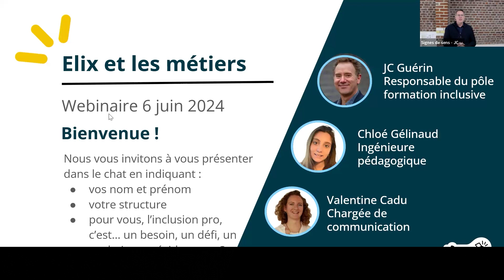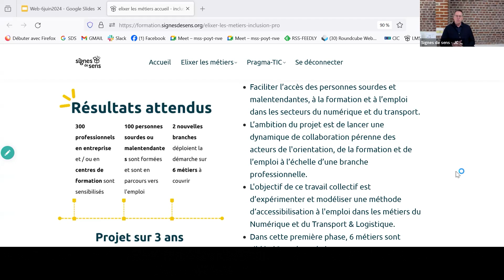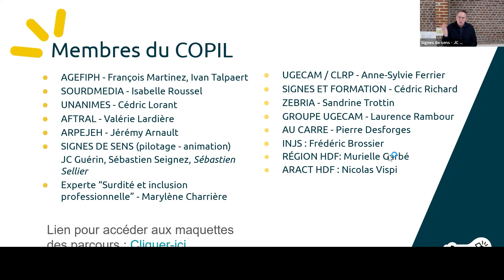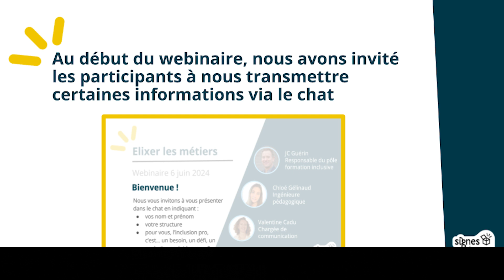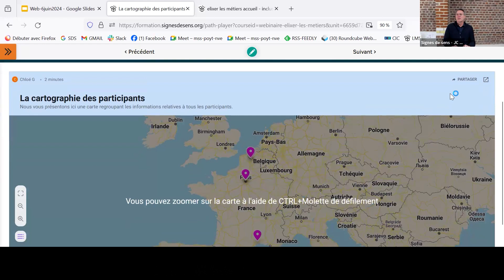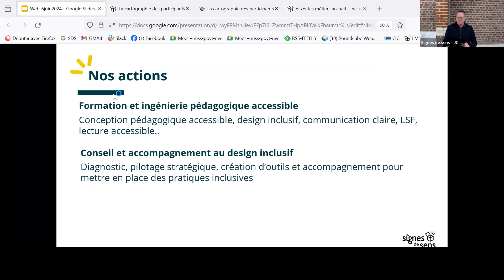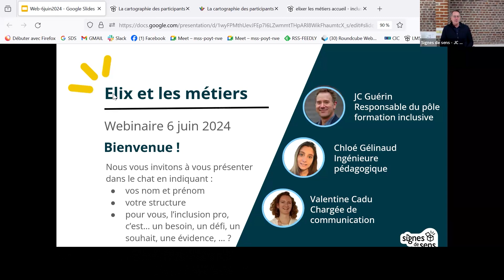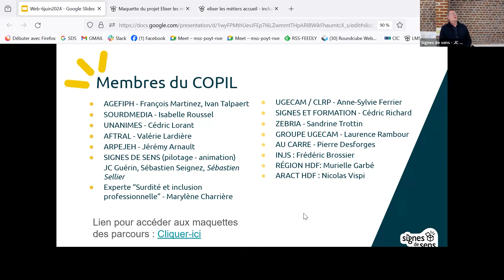[REPLAY WEBINAIRE] Innover en recrutement, l'exemple d'Elixer les métiers.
Le 6 juin dernier, nous avons animé un webinaire autour de la thématique de l'inclusion professionnelle.

Au programme : une présentation du projet, de ses objectifs, ainsi que des échanges avec les participants sur les pratiques inclusives.